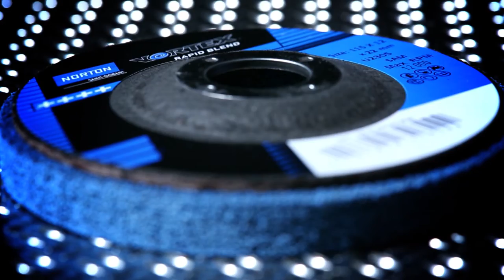Weld Removal and Blending – 2 Step Process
See how to remove, clean and condition a weld joint in just 2 very easy processes.

The products featured in this video can be purchased from your local Norton distributor.